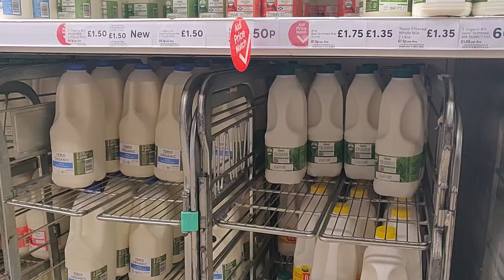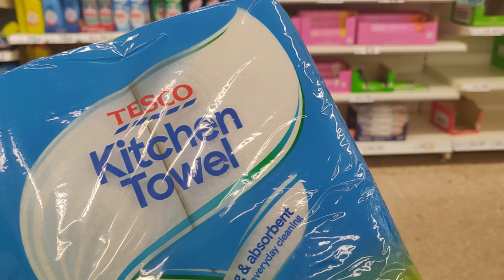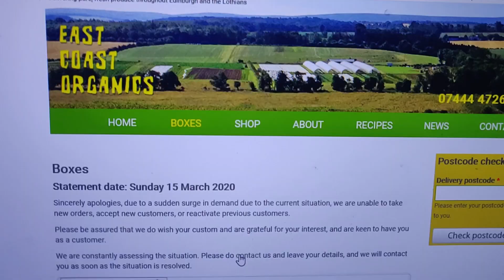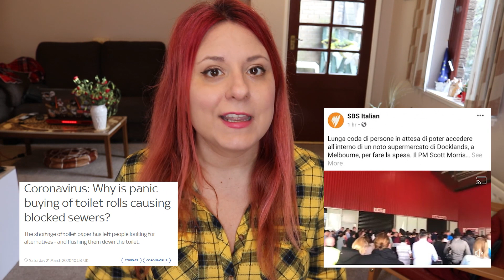Paure moderne - POSITIVA AL CORONAVIRUS?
Oggi vi racconto Edimburgo ed i suoi cambiamenti, da quel giorno che trovammo il primo supermercato depredato fino alla recente quarantena.

Avrei voluto raccontarvi solo l'umanita' e come le persone stiano reagendo all'idea di questo virus spezza fiato: con fughe di massa, raid al supermercato, pic-nic negazionistici e prezzi che si quadruplicano come al mercato nero.

Non succede solo in Italia ma anche qui, in Scozia.

Poi e' successo e sono finita in ospedale, sull'ambulanza c'ero io.

Avevo paura, non potevo fare a meno di fare il paragone con l'Italia ed una volta di fronte al dottore, questo ha deciso di rispettare le linee guida del governo britannico e non procedere con il tampone, lasciandomi febbricizzante e nel dubbio.

Ho il coronavirus? Staro' bene settimana prossima?

Volevo parlare di umanita' - dicevo - ma ho finito con il raccontare anche dell'esperienza al pronto soccorso e sopratttutto della mia paura.

Un sentimento che mi era sconosciuto fino a qualche settimana fa.

Le cose sono, purtroppo, cambiate.